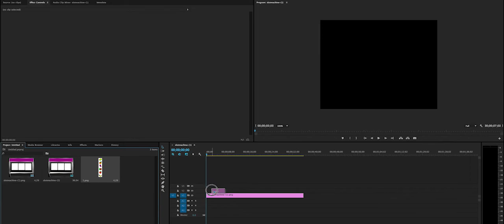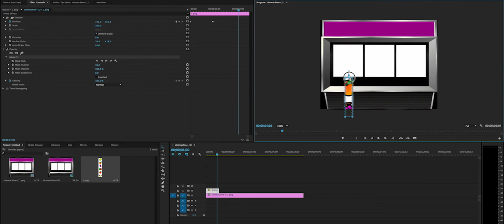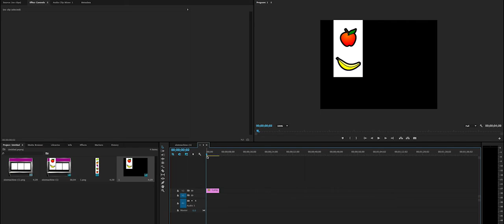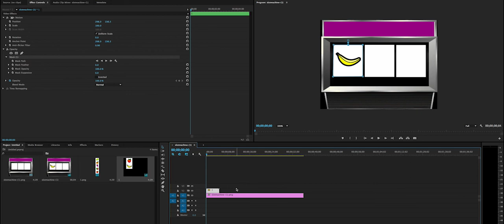Как в Adobe Premiere Pro на анимированном объекте зафиксировать маску